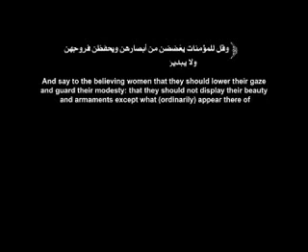الى جميع البنات المسلمات حجابي